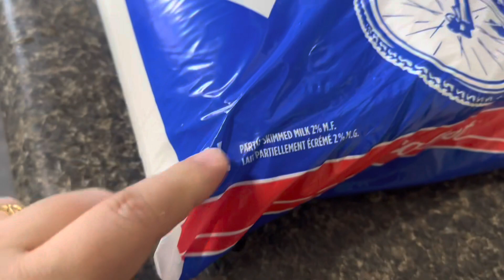South Indian friends ke Liye south Indian food banaya😋|Frozen lake visit 🥶|Maina Thapa Vlogs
Today’s vlog is all about South Indian food which made by me
And frozen lake in Northbay